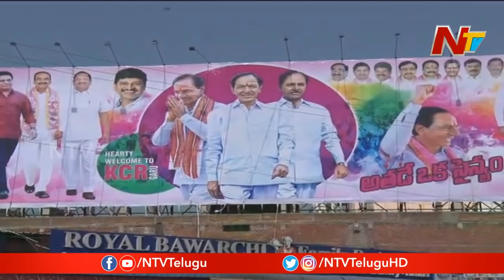ఏకాకిగా పోరాడుతూ కాంగ్రెస్‌కి భట్టి విక్రమార్క ప్రాణం పోయగలడా..?? || NTV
ఏకాకిగా పోరాడుతూ తెలంగాణ కాంగ్రెస్‌కి భట్టి విక్రమార్క ప్రాణం పోయగలడా..??